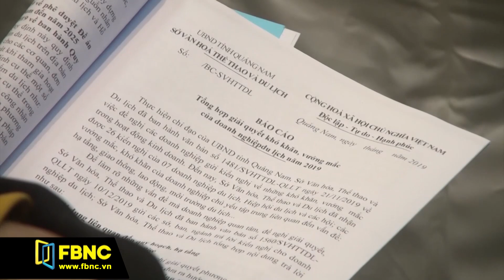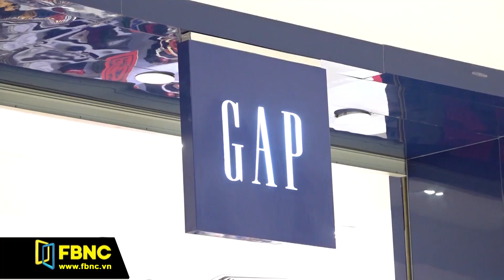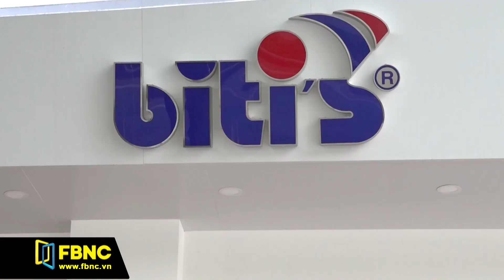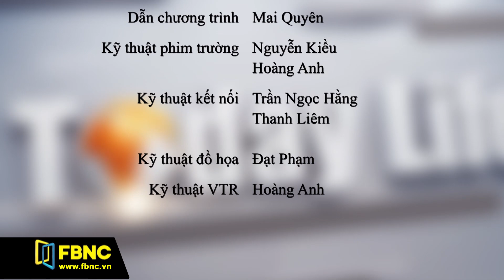Du lịch kết hợp hàng không quảng bá hình ảnh Việt Nam | Today life 27/12/2019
CLICK NHANH XEM TIN ⏩ 0:51 Du lịch kết hợp hàng không quảng bá hình ảnh Việt Nam
🔻TIN NỔI BẬT KHÁC:
Các cơ sở lưu trú nâng tầm du lịch Việt
20 quốc gia đăng ký tham gia Festival Huế 2020
Đà Nẵng phấn đấu đón 9,8 triệu khách năm 2020
Đà Nẵng nhộn nhịp khách tàu biển
Quảng Nam giải quyết bức xúc để du lịch phát triển bền vững
Đa dạng mặt hàng thời trang Tết tại Phú Mỹ Hưng
Ngành nail Việt đang trở thành bộ môn nghệ thuật thực thụ

FBNC Live
FBNC
ĐỒNG TIỀN THÔNG MINH - CUỘC SỐNG THÔNG MINH